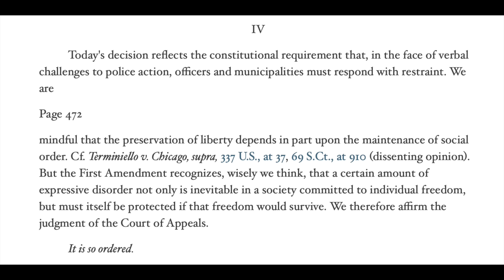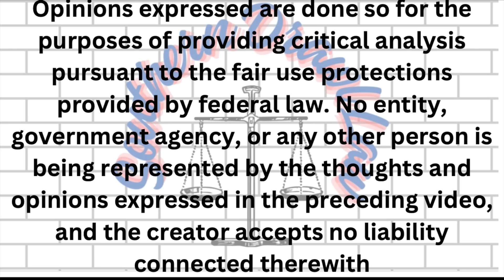Auditing Fail: The consequences of Misinterpreting Case Law!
In this video, Criminal Defense Attorney James White, discusses the gross misinterpretation of the Houston v, Hill case from 1987, and the recent incarceration of Jose "Chille" DeCastro, as a result.

**Linking original content from other creators for the purposes of giving them credit, as well as providing context for the critical analysis under fair use. FAIR USE NOTICE This video may contain copyrighted material; the use of which has not been specifically authorized by the copyright owner. We are making such material available for the purposes of criticism, comment, review and news reporting which constitute the fair use of any such copyrighted material as provided for in section 107 of the US Copyright Law. Notwithstanding the provisions of sections 106 and 106A, the fair use of a copyrighted work for purposes such as criticism, comment, review and news reporting is not an infringement of copyright.